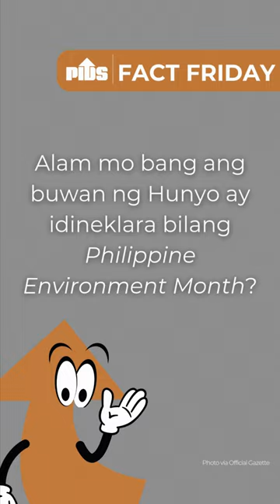FactFriday on Microplastics in Marine Protected Area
Gaano nga ba kaliit ang microplastics at gaano ito kadelikado sa kalusugan natin at ng ating kapaligiran?

Ayon sa pag-aaral ng PIDS, ang Tañon Strait, ang pinakamalaking marine protected area sa Pilipinas, ay may mataas na antas ng microplastics. Ang microplastics ay umaabot sa liit na 5 millimeters. Dahil sa sobrang liit nito, mahirap silang makita at linisin sa karagatan.